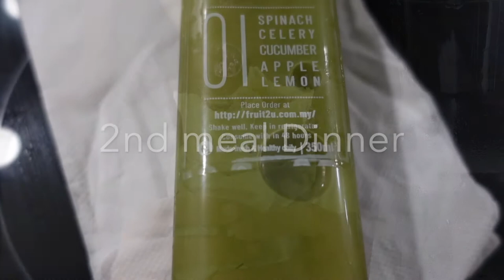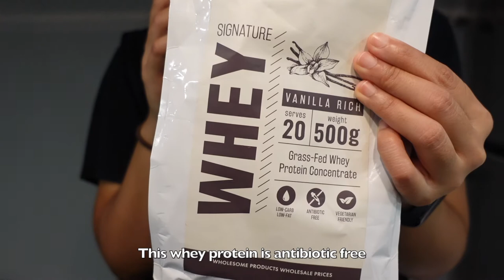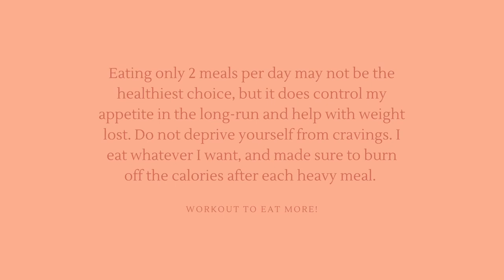Diet Vlog 다이어트 브이로그. Protein packed meals to lose weight fast 75kg-63kg Realistic asian meals 一周减肥餐。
I’ve always been struggling to lose weight. I’ve went to extreme ends by going through a very strict diet and workout routines. But it seemed to take an emotional toll on me. At the end of the day,  I’ve come to realize that your mental state of mind is important too. I now try to keep a balanced lifestyle, to enjoy both “unhealthy” and “healthy” food. Take time to know your body and find out what diet works for you. To learn to enjoy the process as well.

I've been working out for the past few days and my diet this week consist mostly of high protein meals. It's important to consume enough clean calories to repair your muscles after every workout. Do try out some of my home cook recipes and share your weight loss journey. Don't give up no matter how hard it is. Consistency is key to weight loss. cheers xoxo.